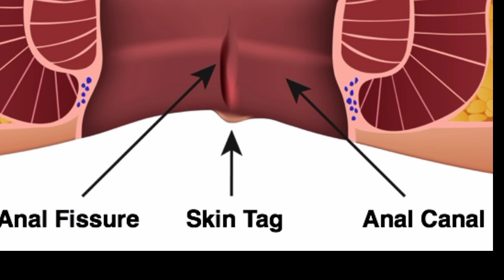SWITCHWORD FOR ANAL FISSURE - ADJUST - TINY - LOVE - FLOW - EXTINCT - fissure - NOW - DONE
SWITCHWORD FOR ANAL FISSURE :

ADJUST - TINY - LOVE - FLOW - EXTINCT - fissure - NOW - DONE

LEARN :--
 ( 1 ) Usui Reiki ( 2 ) Crystal Reiki ( 3 ) Karuna Reiki ( 4 ) Holy Fire Reiki (5 ) Holy Fire Karuna Reiki ( 6 )Kundalini Reiki ( 7 ) Money Reiki ( 8 ) Angel Therapy ( 9 ) Lama Fera ( 10 ) Violet Flame Reiki ( 11 ) Reiki Grandmastership - 20 Levels (12) Yogmaya & Salvik Mantra Rahasya
(13) Lion Reiki (14) Money River Reiki
(15)Advance Kundalini Reiki (16) Silver Violet Flame Reiki (17) Imara Reiki (18) Shamballa MDH Reiki
(19) Magic Reiki.(20) Fusion Reiki
(21) Gold Reiki (22)New Usui Reiki
(23) Lavender Flame (24)Emerald Essence (25)Meridian Flush Empowerment (26)The Golden Ray Empowerment(27) Allowing Abundance Attunement(28) Aura Flush Empowerment (29) Chakra Flush Empowerment (30) Relationship Repair Shakti (31) Etheric Acupuncture (32)Orb of Life Attunement (33)Pranic Healing (34) Magnified Healing